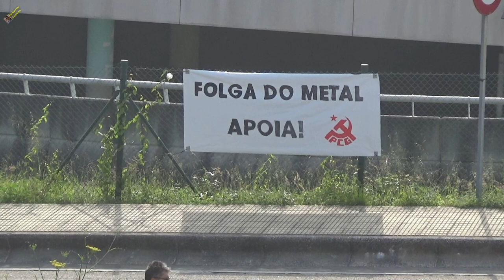IFEVI METAL WARS 22/06/2023. Huelga del metal en Vigo.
En una lejana rotonda, el ejército del Imperio Metálico toma posiciones en la zona del espacio-puerto de Vigo.
Ante la imposibilidad de acceder al cuartel general enemigo del IFEVI, las fuerzas rebeldes de la República de los Trabajadores del Metal, atacan desde el Este, luchando fieramente entre los árboles, e intentando cortar las vías de acceso al poderoso enemigo.

Sí sí... con humor, pero el METAL necesita un convenio digno. La Patronal debería negociarlo en una mesa, no ofreciendo migajas, sino lo justo, y todos contentos.
¿Pasará? Ojalá. Yo aporto mi granito de arena a la lucha de los trabajadores.
¡APOYA! Mañana puedes ser tú el perjudicado.